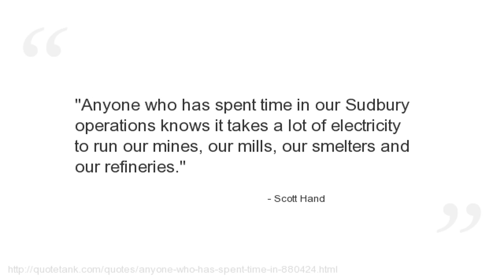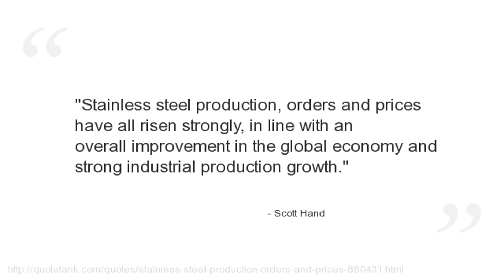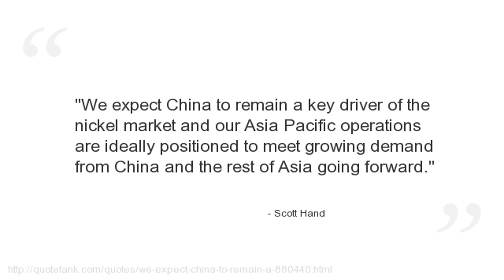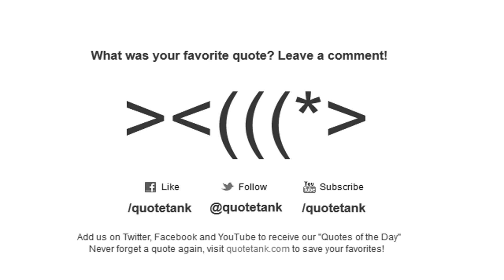Scott Hand Quotes